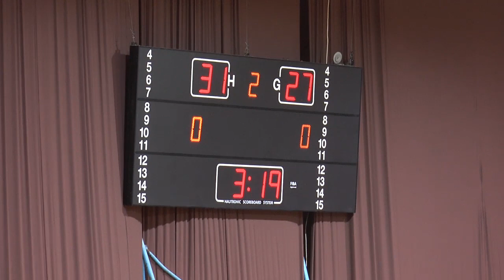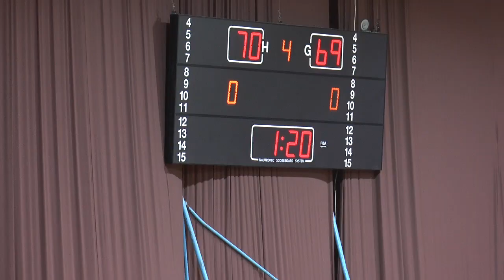KS Teuta vs BC Barsy Atyrau 07 01 2019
Basketboll Ballkanliga KS Teuta vs BC Barsy Atyrau